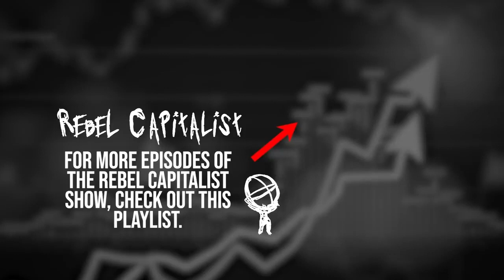Tracy Shuchart Talks Energy, Oil, Price, Demand, US Production/Exports (RCS 265)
Interview original date: October 3rd, 2022

Topics- The last six months have been incredible for the energy space, we saw a big spike up on oil when Russia invaded Ukraine.  What are the Strategic Petroleum Reserves? Biden has tried to reduce gas prices to buy votes since November last year. He released 80 million barrels, after that they announced a second release of 20 million. The Government took actions in the past so the US wouldn't have to go through another energy crisis and the fact that prices are going up, isn't a crisis. However the release of 200 million barrels is irresponsible. The US can't produce as much oil as they consume, it's impossible to be energy self-sufficient. What they call energy independence consists mainly in becoming a net exporter, so the US would be exporting tons of something that they don't produce on their own.
Is the decrease in oil price about the Russian risk going away? Or does it also have a lot to do with the market predicting lower aggregate demand moving forward? First of all, it could mean a global recession fear, even if the demand is inelastic in the US.